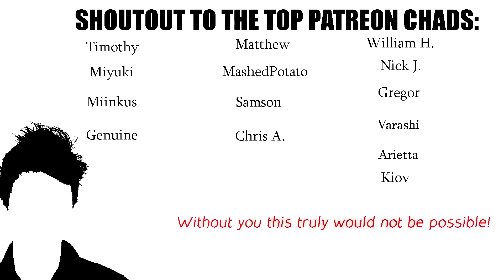The Complete OW2 FLASHPOINT Guide (New Junk City + Survasa)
New to Flashpoint (or an old pro looking for some guidance)? Spilo's got you with this COMPLETE guide to both Flashpoint maps, along with a cornucopia of tips and tricks to win more fight in these unique and challenging Overwatch game mode!

00:00 Intro
0:30 - 4:08 Flashpoint Overview
4:08 - 7:23 Etc. Tips
9:02 - 24:07 New Junk City
24:07 - 37:39  Suravasa